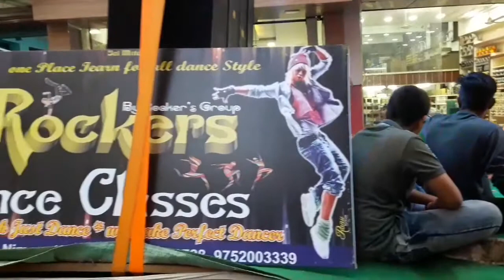Barwani Ke Sai Baba...Sai baba ki Palki in Barwani..🤗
Sai Bhakt😊😊